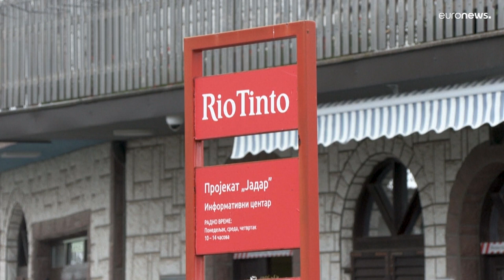Serbien: Umstrittene Rio Tinto Lithiummine auf Eis gelegt - vorerst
Der Rückzug des Bergbaugiganten in Serbien ist ein Teilsieg für den Umweltschutz. Der Produktionsbeginn der Lithiummine, ein 2,4-Milliarden-Dollar-Projekt, wird um mindestens ein Jahr verschoben.